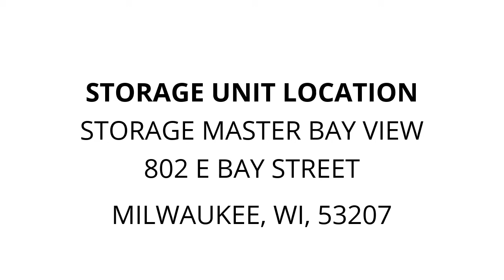Storage Master Bay View - Unit 911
2, dressers., microwave., dolly., assorted, boxes, and, totes., Clothes.